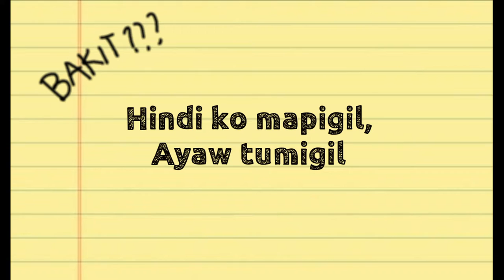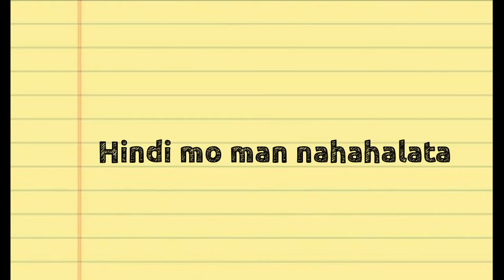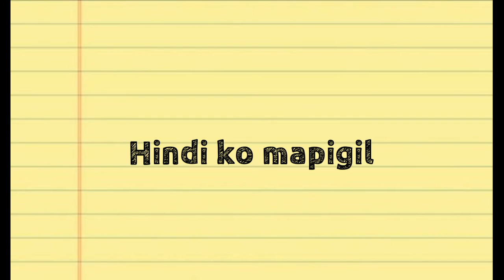Dirty Cotton Candy - Senior Hay (Official Lyric Video)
Here's the link to our official page on facebook.

Stay dirty! Cheers!